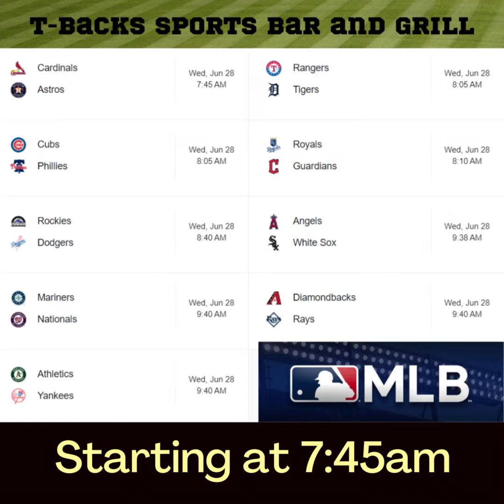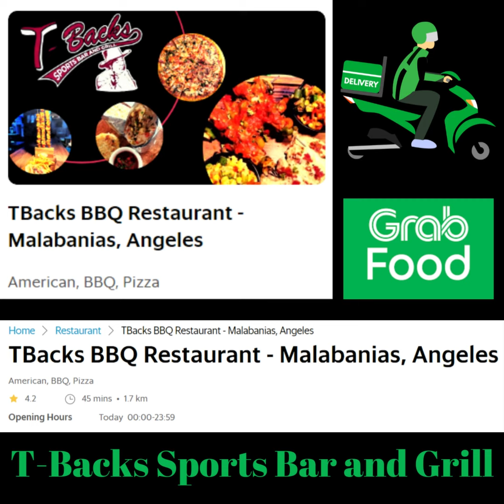T-Backs Sports Bar and Grill Sports Schedule and Wingsday wing special for Wednesday June 28, 2023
T-Backs Sports Bar and Grill video for Wednesday June 28, 2023 and our sports schedule, Cowgirl Day and ₱30 chicken wing special. Come by T-Backs, you will not be disappointed.